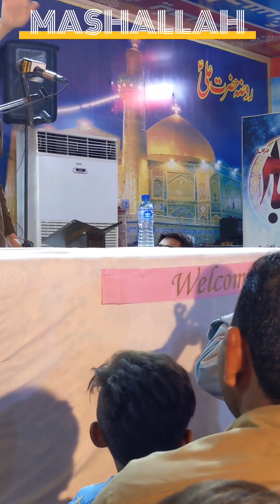Zakir Ali Abbas Askari Latest Jashan Milad e Mustafa 2023 - 24 | Bahria Town Lahore | Yadgar Bayaan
Join us on a spiritual journey filled with devotion, reverence, and the joyous celebration of the birth of the Holy Prophet Muhammad (peace be upon him) in the latest Jashan Milad e Mustafa with the renowned Zakir Ali Abbas Askari. This captivating YouTube video captures the essence of this sacred occasion and showcases the extraordinary talents of Zakir Ali Abbas Askari as he honors the life and teachings of the Beloved Prophet.

In this inspiring video, Zakir Ali Abbas Askari's eloquence, passion, and profound knowledge come together to create a heartfelt and moving tribute to the Seal of the Prophets. His recitations and narratives are interwoven with the themes of love, peace, and unity, encapsulating the essence of Milad e Mustafa.

The visual presentation complements the spiritual experience, with images and footage that take you on a journey through the spiritual significance of this blessed event, including illuminated mosques, joyous gatherings, and scenes from the life of the Holy Prophet.

This video is a source of spiritual nourishment, fostering a deep connection to the faith and serving as a reminder of the values and teachings of Islam. It is a beautiful opportunity to reflect on the profound impact of the Beloved Prophet on our lives and the world.

May this celebration deepen your love for the Holy Prophet and inspire you to walk the path of kindness, compassion, and peace that he exemplified.
Zakir Ali Abbas Askari
Jashan Milad e Mustafa
Milad un Nabi
Mawlid Celebrations
Islamic Religious Gathering
Prophet Muhammad (peace be upon him)
Islamic Devotion
Islamic Spirituality
Zakir Ali Abbas Askari Speech
Islamic Scholar
Islamic Lecture
Spiritual Celebration
Love for the Prophet
Zakir Ali Abbas Askari Latest
Islamic Event
Islamic Sermon